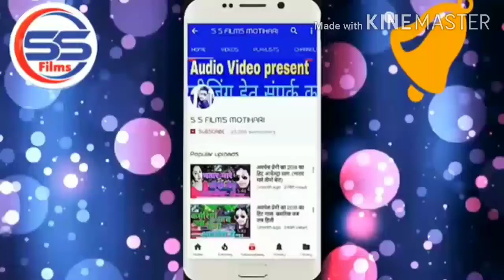Rupesh kumar Pritee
Rupesh d.j kumar